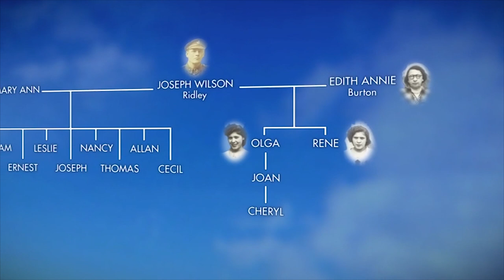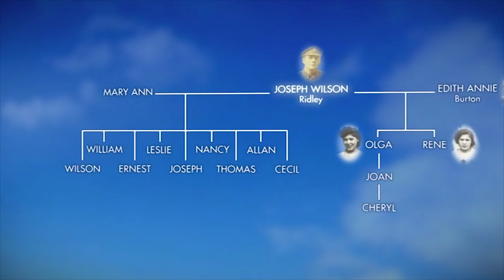Cheryl Traces Her War Hero History | Who Do You Think You Are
Cheryl follows in the footsteps of her great grandfather Joseph Wilson Ridley, and learns of his experience of World War One. What will Cheryl discover next?